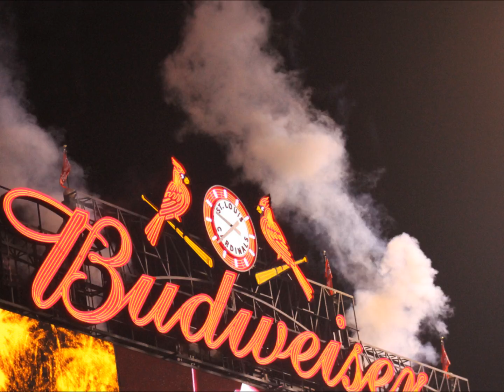Blood gas overview